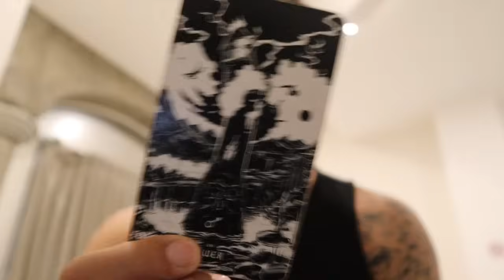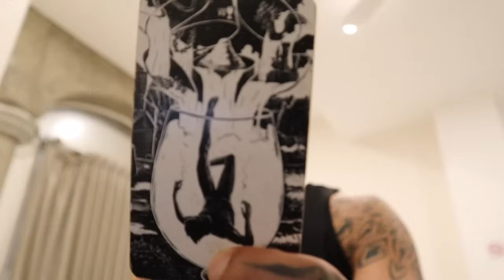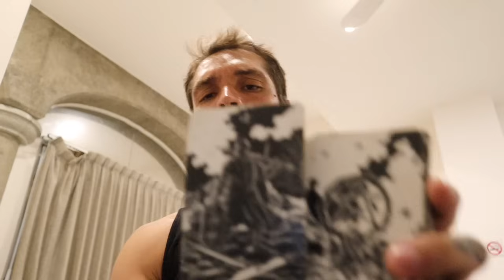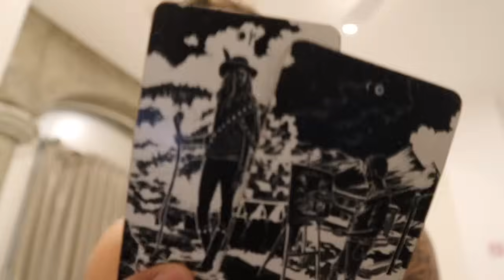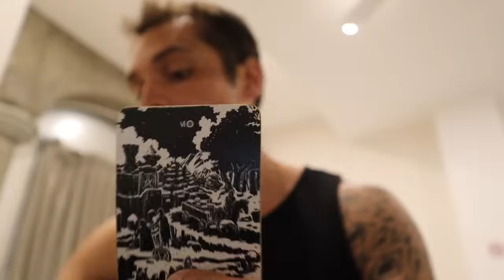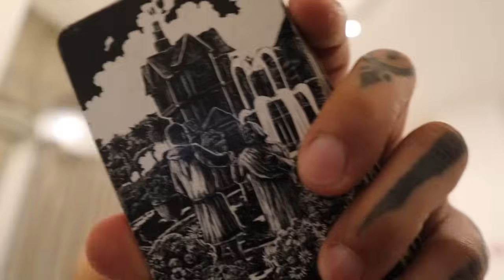GEMINI: AN EMPEROR RETURNS FROM THE PAST | FEB 19-25 TAROT READING